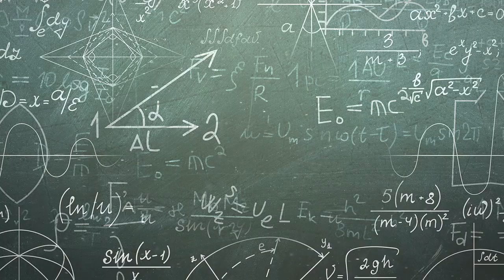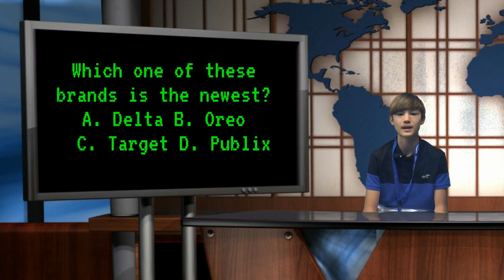February 1 2022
Anchors Miriam Smith and Zya Chow bring you the latest school news and announcements.
Producers: Keagan Epstein and Cooper Chamlee